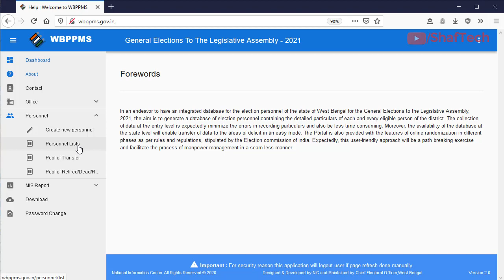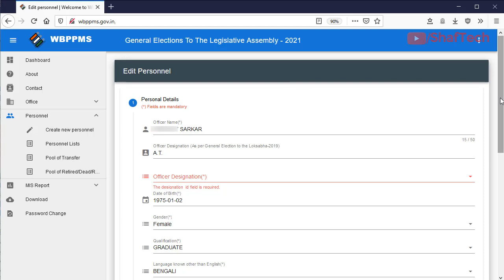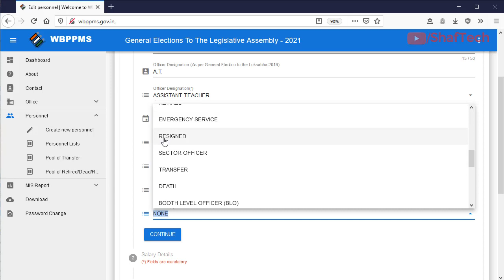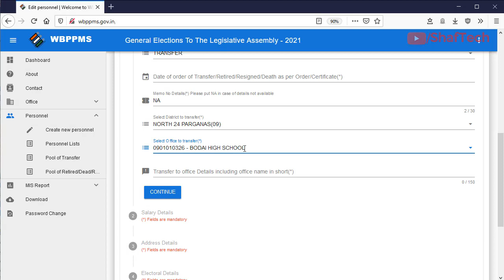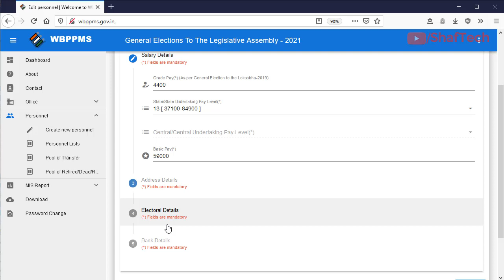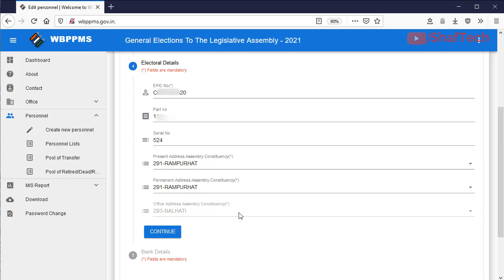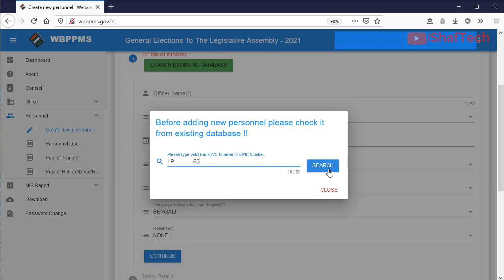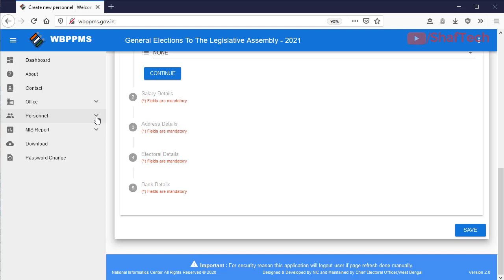কি ভাবে WBPPMS ওয়েবসাইটে PP2 পূরণ করবেন ও প্রিন্ট করবেন বিধান্সভা নির্বাচন ২০২১ এর জন্য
How to fill up PP2 in WBPPMS 2020(West Bengal Polling Personal Management System) for Assembly Election 2021